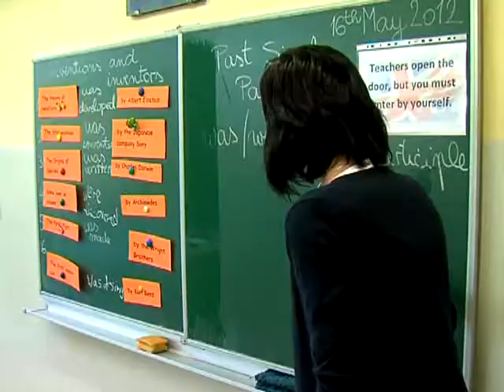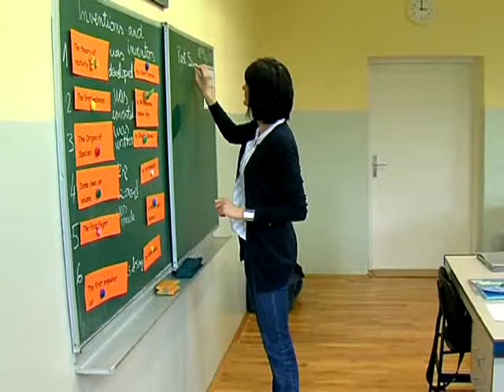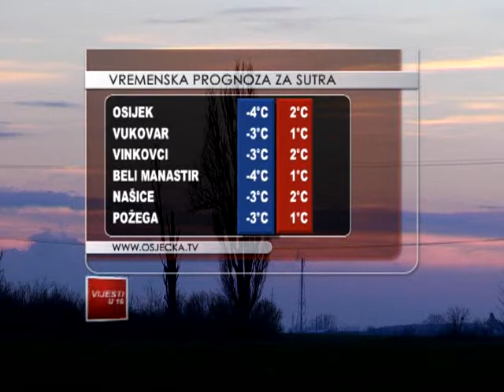06.12.2012. Osječka televizija, Osijek - Vijesti